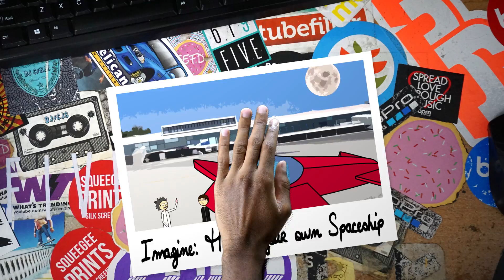🌎 YOU WILL HAVE YOUR OWN SPACE SHIP SOON!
Like SEFD Stuff? Help support SEFD & purchase Merch. The revenue goes towards funding for more SEFD projects

Music
Decendent - Jabril